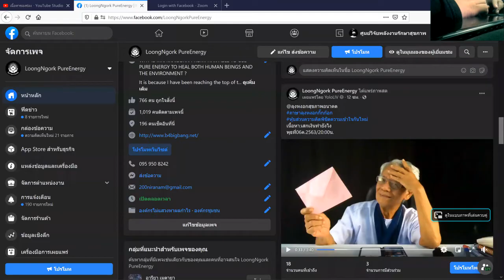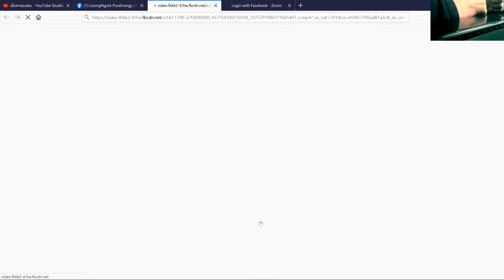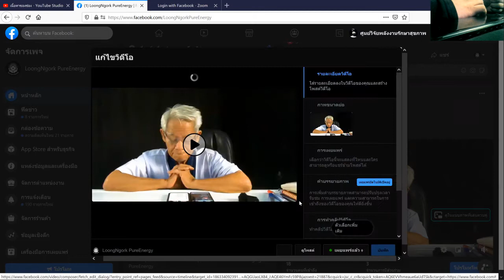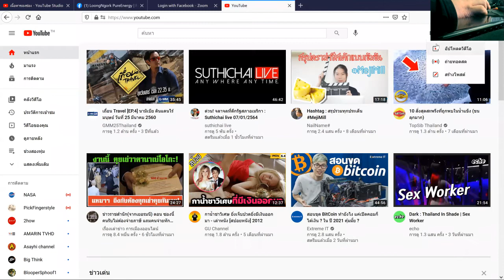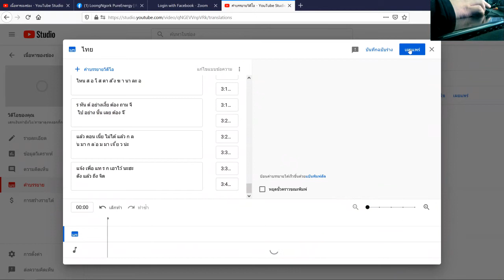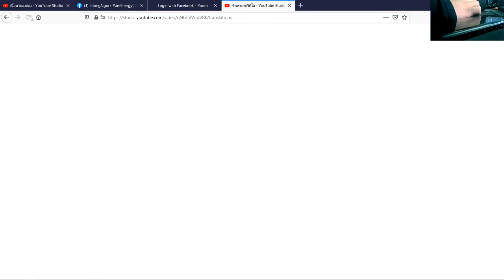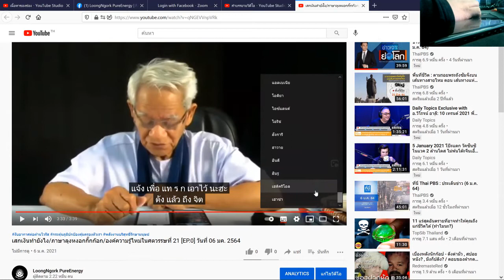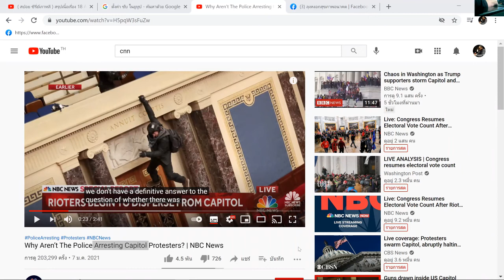แนะนำการใส่ซับไตเติลในยูทูป/เรียนรู้ไปด้วยกัน/วันที่ 07 มค. 2564